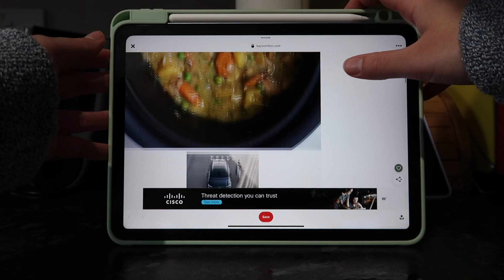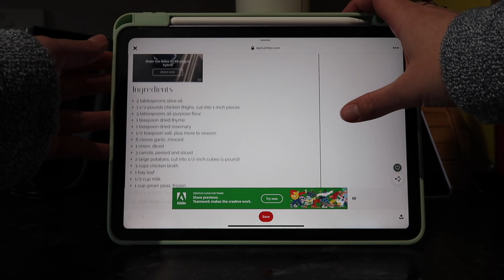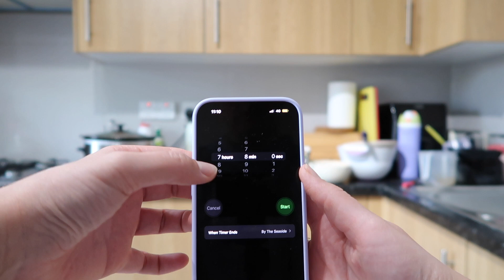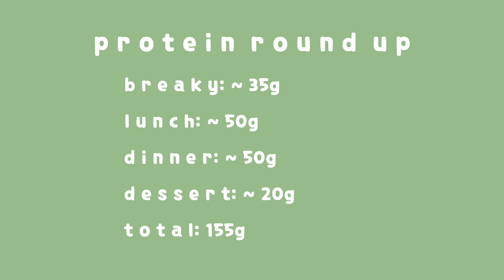high protein day of eating + mini meal prep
hi fam! i’m back with the good old London content after a few travel focused vids. In this vid I go over a pretty typical day of eating for me. Nothing glamorous but it works (and is still delish!). I like to keep it tasty & high protein, as you can tell by my constant talking about protein lol. Please let me know down below what you want to see from me over vlogmas hehe. I hope you stick around xx